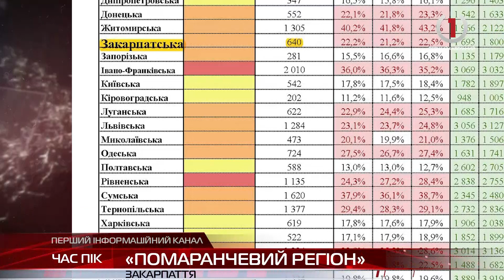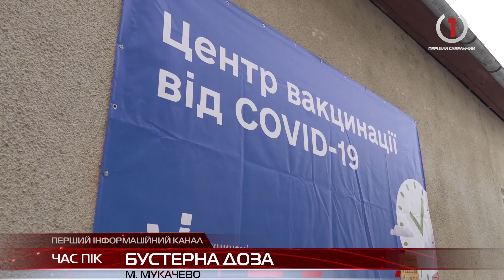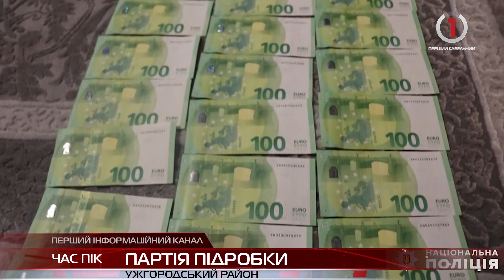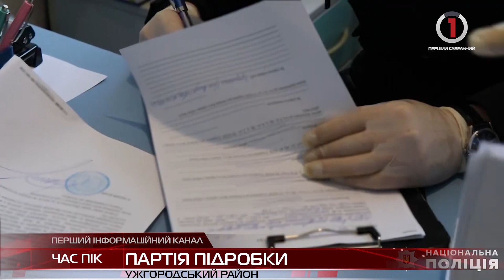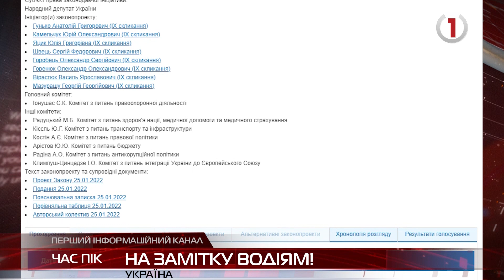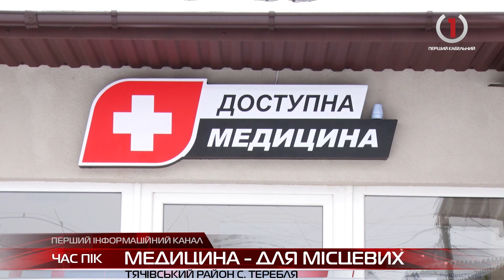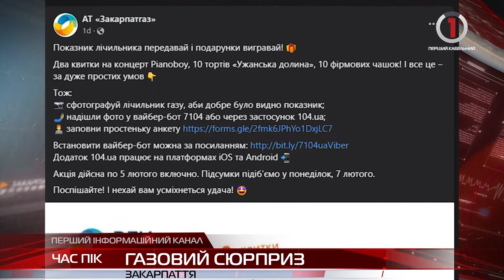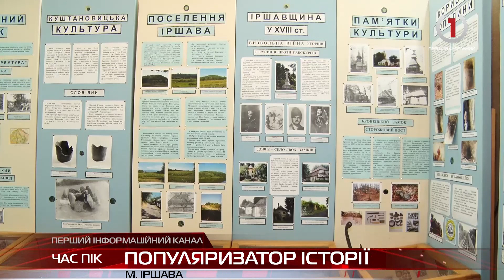Новини Закарпаття за 31 січня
Бустерна доза: скільки мукачівців прагнуть зміцнити свій імунітет?
Медицина - для місцевих: у Тереблі на Тячівщині побудували нову амбулаторію
Історик-краєзнавець: як житель Іршавщини популяризує минуле та музейну справу
Кукурудзяні палички - їхнє все: єдина в Україні ферма плямистих оленів приваблює гостей і влітку і взимку